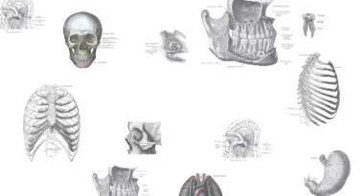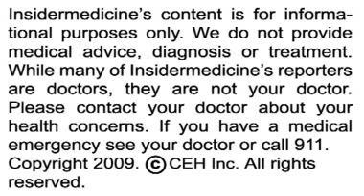Insidermedicine in 60 - June 1, 2009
From Chicago - According to research presented during Digestive Disease Week, pollution may be contributing to U.S. liver disease rates. Researchers found that nearly 40% of adults have elevated levels of alanine aminotransferase, an enzyme related to conditions like liver disease. It was then found that higher levels of heavy metals, pesticides and mercury were linked with higher odds of having elevated ALT.

From Washington - The FDA has issued a report stating that products containing acetaminophen should carry stronger warning labels. The report cites the dangers of taking multiple products that contain acetaminophen, and ingesting the drug with alcohol. It suggests that patients not take more than one acetaminophen product at a time, and taking more than the recommended dose can cause severe liver damage.

And finally, back to Chicago - According to a study presented during Digestive Disease Week, the incidence of Crohn's disease is increasing among adolescents. In a study of 5.8 million residents in northern France, researchers found that from 1988 to 2005 the incidence of Crohn's disease rose from 3.5 to 5.2 cases per 100,000 person-years among those under age 20. The disease currently affects about 630,000 people in North America.